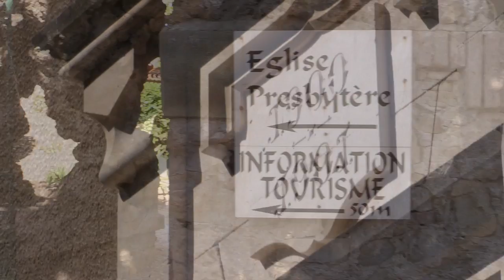Touring Rennes le Chateau | September 21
Please enjoy the France Tour 2015 Videos from September through October 2015. Here is a moment at the Rennes le Château on September 21.

John Morton is the Spiritual Director of the Movement of Spiritual Inner Awareness (MSIA). MSIA focuses on how to incorporate Spirituality into your everyday life. John-Roger, the Founder of MSIA shares about John Morton as "The Blessings Man" and speaks to the importance of looking spiritually at people, through the eyes of loving, caring, honoring and respecting people and having this as your format for existence.